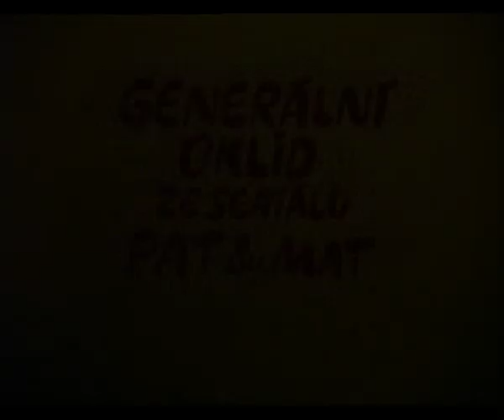Пат и Мат. Генеральная уборка.